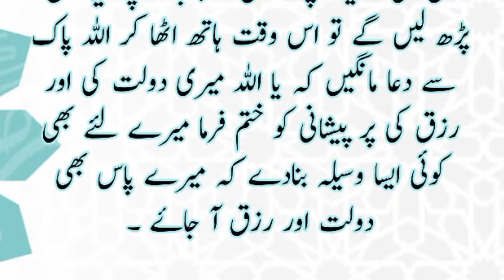Rizq or dolat ke lye Rat ko sone se Pehle Pehle ye Wazifa Karen